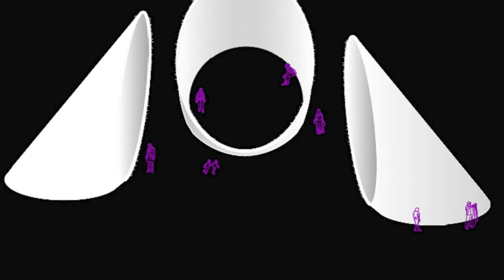Mobile Studio (Jacqueline Kim)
Multi-disciplinary art work of Jacqueline Kim and collaborators to receive fiscal sponsorship by Fractured Atlas.